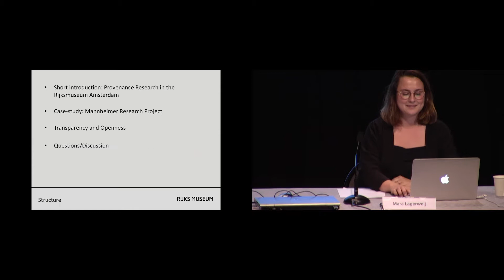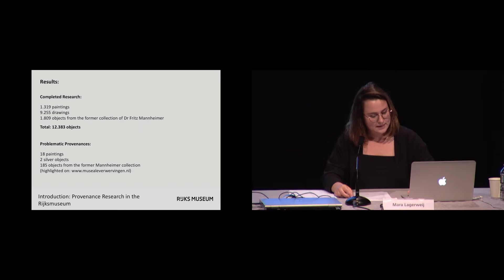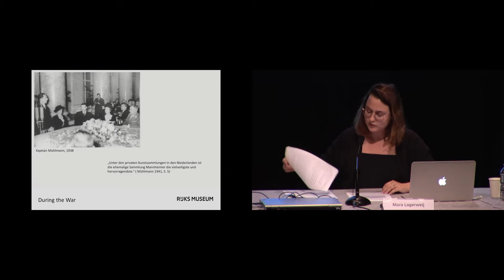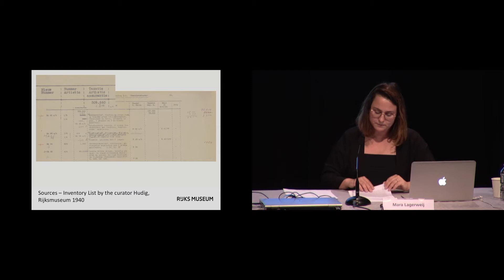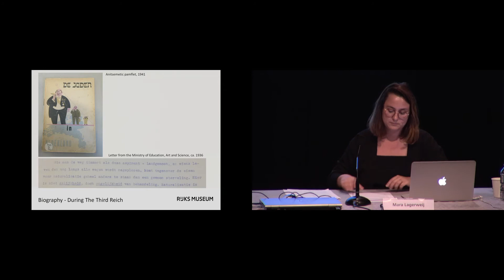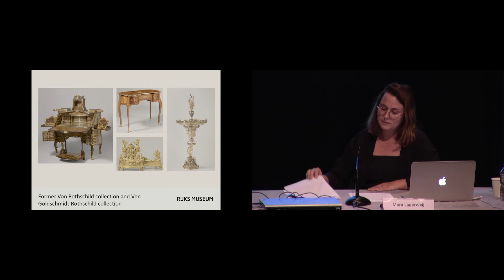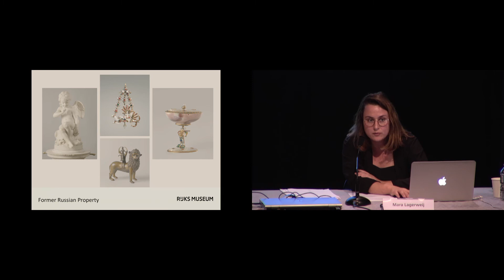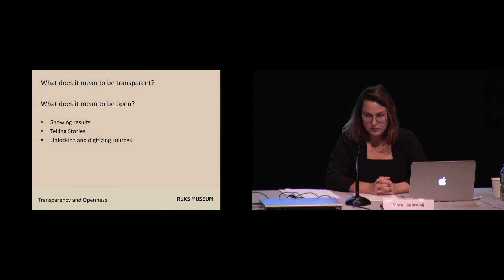Séminaire Patrimoine spolié | 25 septembre 2019 - Fritz Mannheimer : un collectionneur passionné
Fritz Mannheimer, un collectionneur passionné
25 septembre 2019
En 2012, le Rijksmuseum d’Amsterdam a commencé à enquêter systématiquement sur les provenances des œuvres de sa collection. Cette recherche fait partie d’un projet national visant à identifier les objets qui ont changé de mains entre 1933 et 1945 suite aux ventes forcées ou à  l’expropriation de particuliers par les nazis. Après avoir mené cette recherche pour la collection des peintures, l’équipe de provenance du Rijksmuseum a décidé de donner la priorité à l’étude de la collection du juif allemand Fritz Mannheimer (1890–1939). Le musée conserve actuellement environ 1800 objets de cette collection, dont presque 500 objets sont présentés dans les collections permanentes. Mannheimer a rassemblé une collection d’arts décoratifs au plus haut niveau international dans une période trouble ; il a effectué une grande partie de ses achats dans les années 1930 sur le marché international et auprès de particuliers.
Intervenante :
Mara Lagerweij (Rijksmusem, Amsterdam)